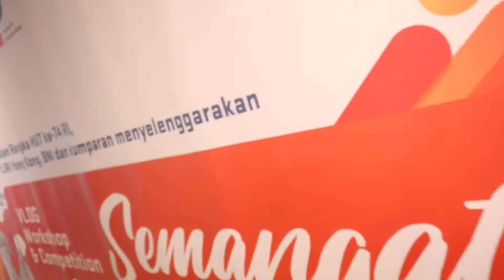Bayu skak|bahas soal monetisasi youtube